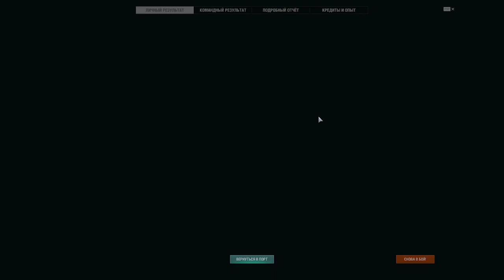Мир Кораблей➤ Выполняем задачи)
КЛАССЫ КОРАБЛЕЙ
В составе нашего флота — более четырёх сотен кораблей первой половины XX века. Почувствуйте себя в роли командира: соберите коллекцию и управляйте кораблём любого класса.

НАЦИИ
Выбирайте, под каким флагом сражаться. В нашей игре вы встретите исторические корабли ведущих морских держав.

В море всегда найдётся место подвигам и достижениям. В каждом бою вы можете зарабатывать героические награды и ценное игровое имущество. Каждое сражение станет весомым вкладом в ваш послужной список. Начните свой путь в адмиралы!

ИГРА С ДРУЗЬЯМИ
Сражайтесь в команде против компьютера или других игроков. Вы можете пригласить друзей и создать свой непобедимый отряд или вступить в клан и найти собратьев по оружию. Морской бой — командное дело. Используйте все возможности игры!

ЕДИНЫЙ АККАУНТ
«Мир кораблей» — часть вселенной Lesta Games. При регистрации в «Кораблях» создаётся единый аккаунт игрока, который даёт доступ к другим военным играм Lesta Games.